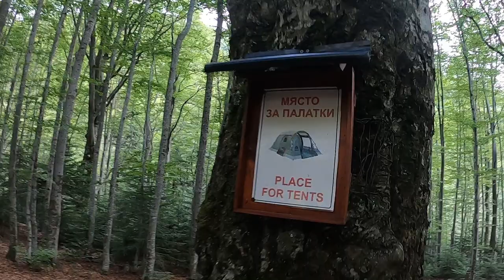Новата ни ПАЛАТКА | MARMOT Superalloy 2P tent | хижи - Рай и Васил Левски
В това видео ще Ви покажем новата ни палатка. Тестваме я по преход през хижа Рай, заслон Ботев и хижа Васил Левски.
Ако видеото Ви хареса, сложете по един палец или споделете с близък приятел  ;)